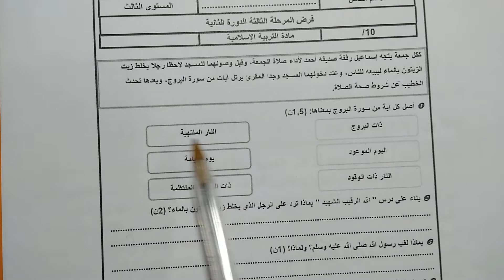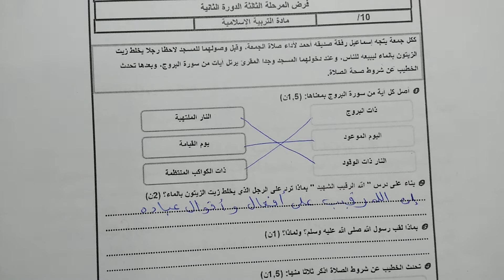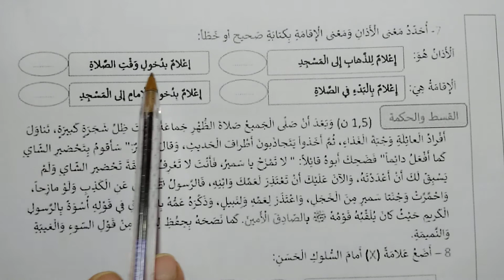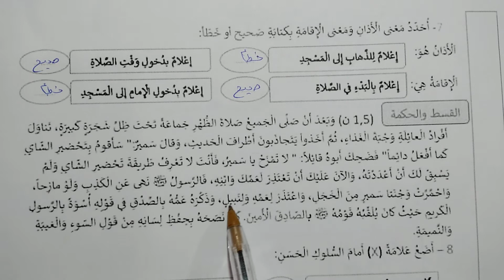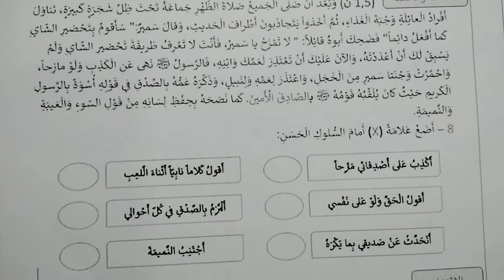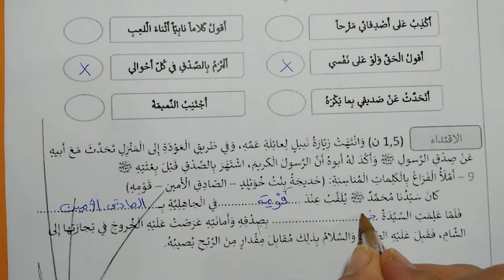الفرض الأول الدورة الثانية المستوى الثالث/ مادة التربية الاسلامية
فروض الدورة الثانية المستوى الثالث مادة التربية الاسلامية